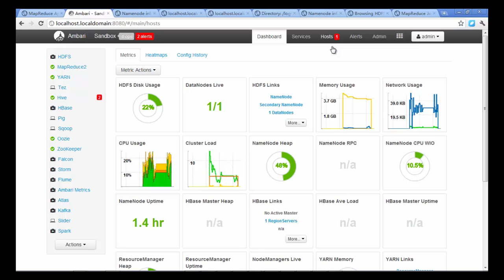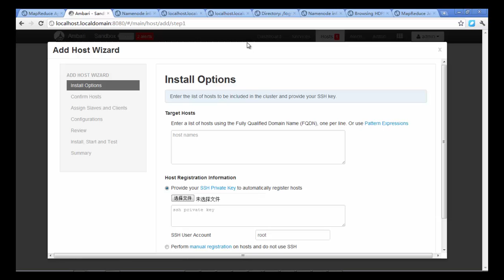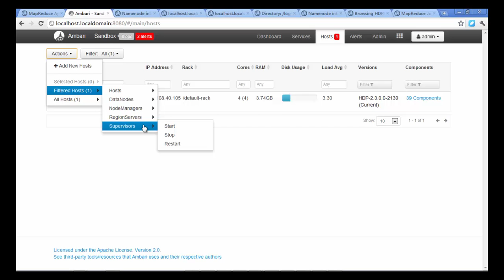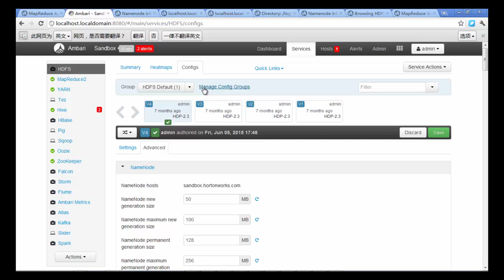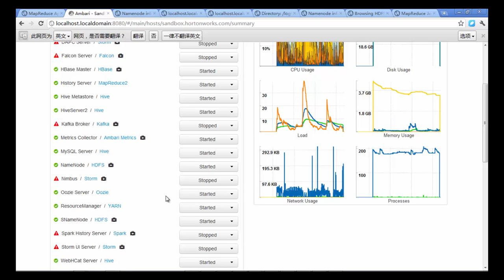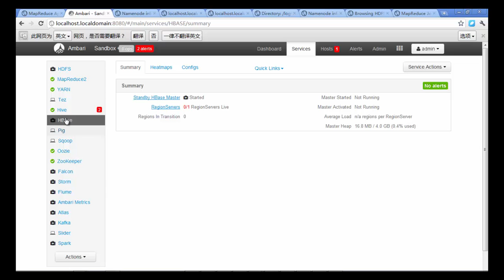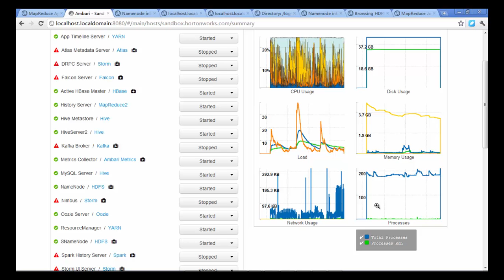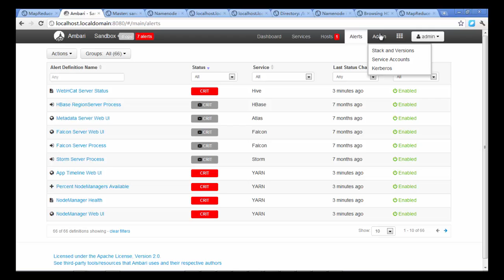Hadoop2 x入门简介及生态圈29 ambari hadoop伪分布式集群管理